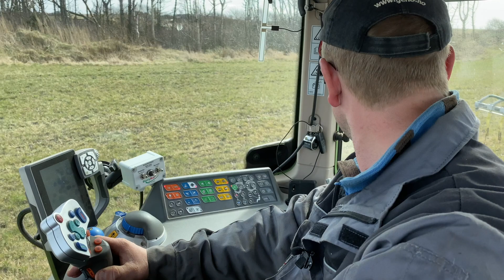Sunt landbruk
Lista-bonde Geir Arild Nilsen er glad for at han driver et sunt husdyrhold med lite medisinbruk.